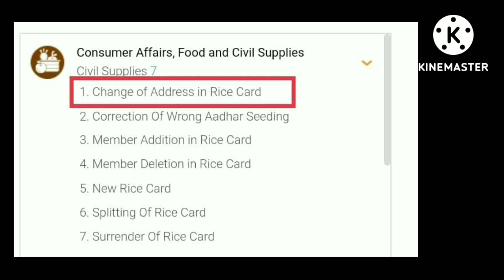Ap లో rice card ki ఎవరు apply చేయవచ్చు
Rivecard Apnewricecard లో rice card ki ఎవరు apply చేయవచ్చు